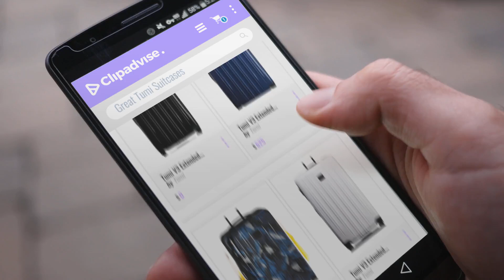Top 10 Tumi Suitcases & Luggage | 2018 Beat Sellers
New! 2019 Black Friday / Cyber Monday Luggage Suitcases Deals and Updates.

Black Friday / Cyber Monday Tumi V3 Extended Trip Expandable Packing Case, Black by Tumi

Black Friday / Cyber Monday Tumi V3 Extended Trip Expandable Packing Case, Pacific Blue by Tumi

Black Friday / Cyber Monday Tumi V3 Extended Trip Expandable Packing Case, Blue Camo by Tumi

Black Friday / Cyber Monday Tumi V3 Extended Trip Expandable Packing Case, White by Tumi

Black Friday / Cyber Monday Tumi Alpha 2 Medium Trip Expandable 4 Wheeled Packing Case 98L, Black, 022067D2 by Tumi

Black Friday / Cyber Monday Tumi Alpha 2 Short Trip Expandable 4 Wheel Packing Case, Black, One Size by Tumi

Black Friday / Cyber Monday Tumi Tegra Lite Extended Trip Packing Case, T-Graphite, One Size by Tumi